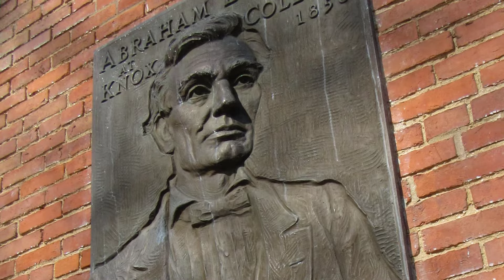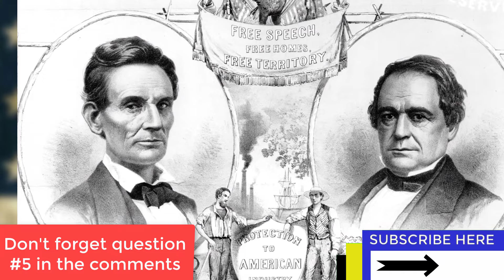The Lincoln Douglas Debates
The Lincoln Douglas debates were a series of debates between Abraham Lincoln and Stephen Douglas in which the primary issue was slavery. Leading up the Civil War this was one of the most hotly contested issues and this debate became national news as these two candidates explained their differing views. Questions below:

1. The debates were part of the campaign for what political office?
2. TRUE OR FALSE: Lincoln was very well known and famous before the debates.
3. What did Lincoln argue concerning slavery?
4. How did Douglas propose the issue of slavery be handled in new territories?
5. Why do you believe Douglas was able to win the election and not Lincoln?